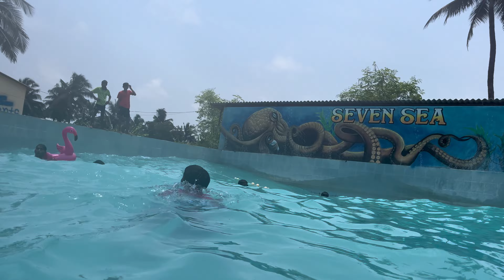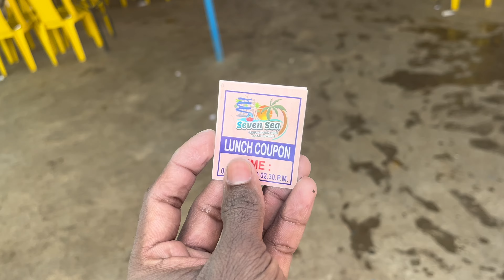Seven Sea Resort Only 480/- || Cheap Resort in Virar📍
Waterpark at Just Only 480/- 🤯🤑
In Mumbai🎯

📍Location:-Virar West, Mumbai
person in advance
One Day Packages for All
Family Night Stay Package (with AC Rooms)
One Day Couple Package (with AC Rooms)
Monday to Sunday 09:00AM - 05:00PM
Any Time 24/7
Free Pick & Drops / Parking
Unlimited Breakfast
Unlimited Breakfast
Unlimited Breakfast
Free Wi-fi
Free Wi-fi
Free Wi-fi
Morning Tea
Morning Tea
Morning Tea
Lunch Unlimited (veg/non veg/sweet dish)

Your Quaries

Cheap waterpark in virar
Best resort in mumbai
Cheap and best resort in mumbai
Seven sea resort in virar
Virat best resort

Sasta resort mumbai
best budget resort in virar
virar water park

resorts near mumbai

Best budget resorts in virar

seven sea water park

seven seas waterpark

Seven sea waterpark resort

cheapest resort in virar

best water park near mumbai

seven sea waterpark

Sasta resort virar

Seven sea resort water park

mumbai best water park

Waterpark in mumbai

water park attractions

pool